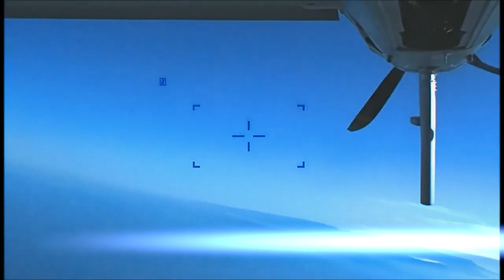ඇමරිකානු ඩ්‍රොනයට රුසියානු නියමුවන් දීපු සුපිරි ගේම මෙන්න War Machines | Breaking News| Sinhala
Latest update from ukraine..